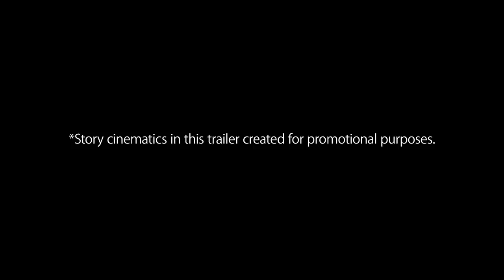SOULCALIBUR VI – Hwang Launch Trailer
Hwang Seong-gyeong will be returning to the Stage of History as part of Season 2 - DLC 13 for SOULCALIBUR VI. Are you ready to strike down evil with his Dark Thunder longsword and Six Heavenly Arts fighting style?

Also arriving is DLC 14, adding a new Character Creation Set with more variety, popular pieces & additional TEKKEN themed parts. As an added bonus, a free content update will also be available for all players and ushers in a new stage, the Motien Pass Ruins, Seong Mi-na's Classic Costume set and new Mitsurugi and NIghtmare episodes.

Does your soul still burn?